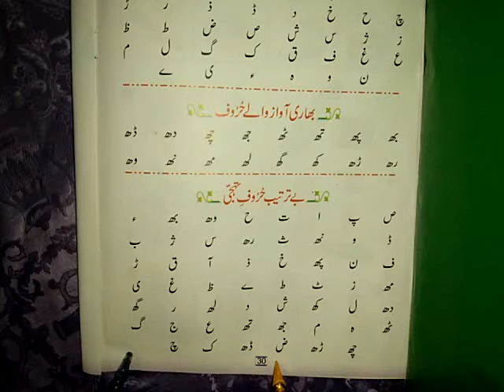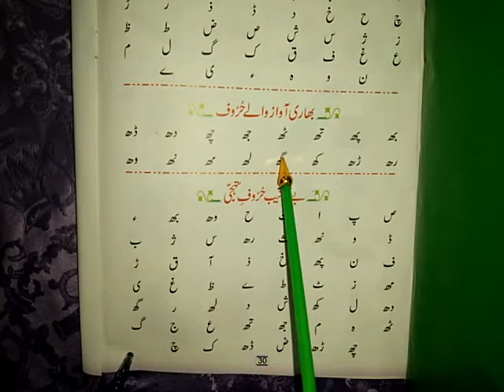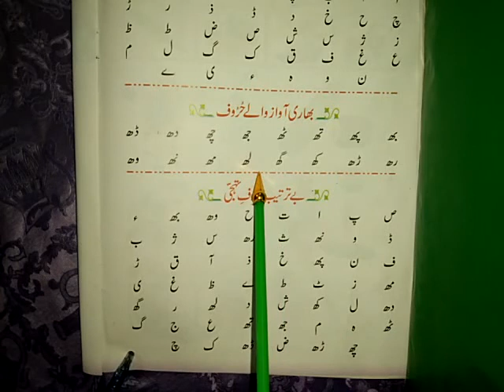اردو کلاس پریپ صفحہ 30 عنوان بھاری الفاظ والے حروف